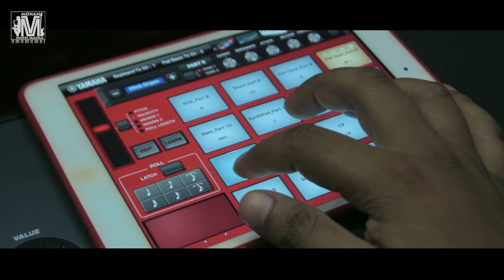Korg Pa 600 Indian Tones | Best Indian Tones